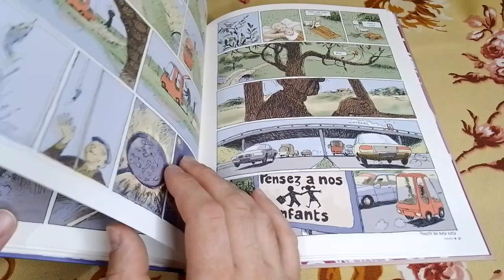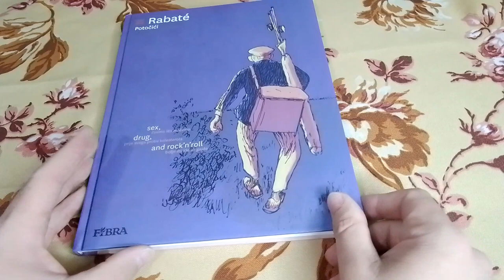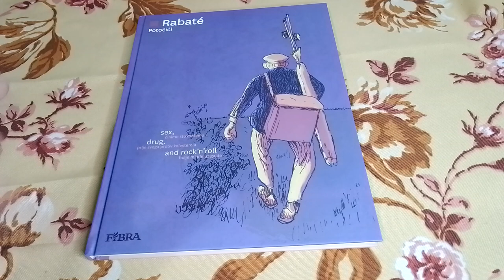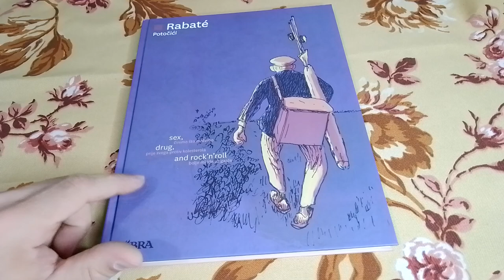Kako je Fibra promenila strip svet 2006 godine 🔴 Strip ''Potočići'' i početak edicije Kolorka ❇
Paskal Rabate je imao čast da otvori ediciju Kolorka svojim stripom ''Potočići'' ali sasvim opravdano jer je u pitanju jedan od najboljihstripova koje sam pročitao.Kratka priča o njemu u ovom video prilogu.

Ako imate neki predlog ili želju za nekom recenzijom stripa
 obavezno ostavite komentar
Za više informacija i saradnju kontaktirajte nas